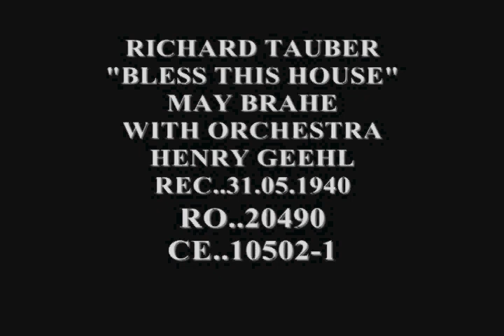RICHARD TAUBER SINGS- BLESS THIS HOUSE- may brahe 1940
"Bless This House" is a song published in 1927. The words were written by Englishwoman Helen Taylor, under the original title "Bless the House". The music was composed by Australian May Brahe, a friend of Taylor's.

One of the first artists to record the song was tenor John McCormack who recorded it on September 16, 1932 in London with Edwin Schneider on piano